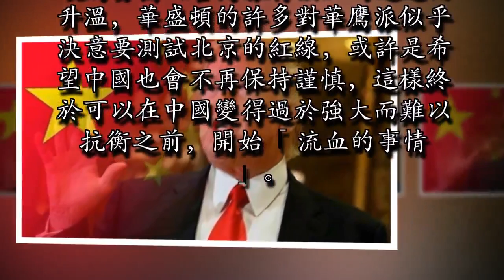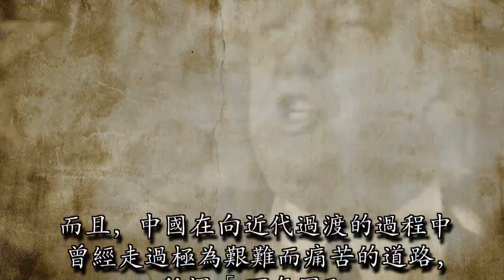美媒：美國沒必要患上「恐華症」 與中國共處不難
中華網美國《國家利益》雙月刊網站4月25日刊載美國海軍軍事學院中國海洋研究所教授萊爾·J·戈德斯坦題為《美國真的需要懼怕中國嗎？》的文章稱，近來，美國的政治生活充斥著「中國威脅綜合徵」。但在當前與俄羅斯、伊朗發生嚴重危機的時候，疏遠中國是很不明智的。

文章稱，隨著3月中旬以來台灣海峽局勢因《台灣旅行法》的通過而升溫，華盛頓的許多對華鷹派似乎決意要測試北京的紅線，或許是希望中國也會不再保持謹慎，這樣終於可以在中國變得過於強大而難以抗衡之前，開始「流血的事情」。這當然是極為蠻幹的做法。文章稱，為何美國的恐華症嚴重到了如此程度？文章認為，修昔底德或許提供了答案，因為他強調斯巴達在看到雅典崛起時是被恐懼所壓倒。但幸運的是，美國的恐華症在某些歷史真相的強烈映照下快速消散。

文章稱，中國在西方帝國主義出現之前就是東亞占主導地位的大國，這是不爭的事實。而且，中國在向近代過渡的過程中曾經走過極為艱難而痛苦的道路，所謂「百年國恥」，這也是無可爭辯的，因此它有權尋求可靠的防禦和安全手段。北京試圖既保衛其海上通道，同時又（按照《開羅宣言》所規定的那樣）收回在被日本多次掠奪